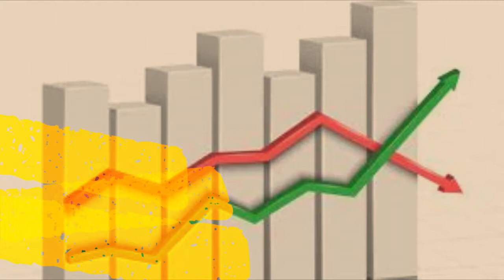Study in Budapest | Corvinus University of Budapest | Study abroad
The Corvinus University of Budapest is one of the top universities in Budapest, Hungary. It is ranked  801-1000 in QS Global World University Rankings 2021.